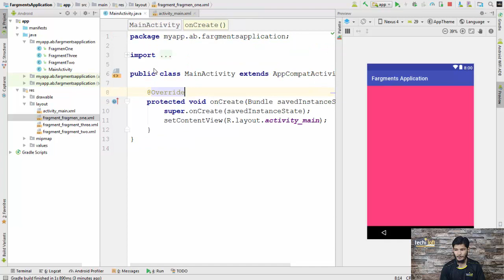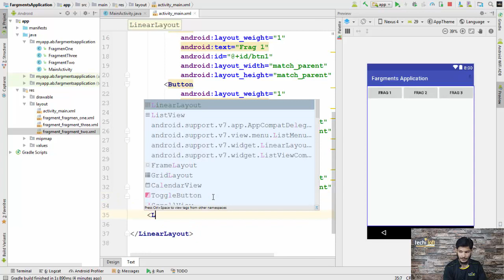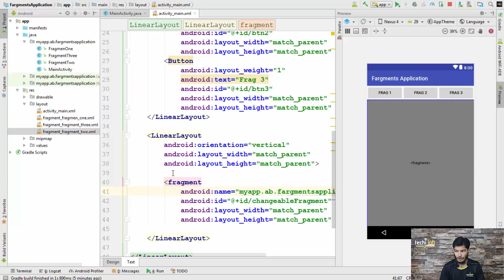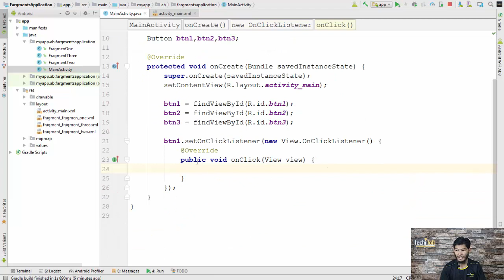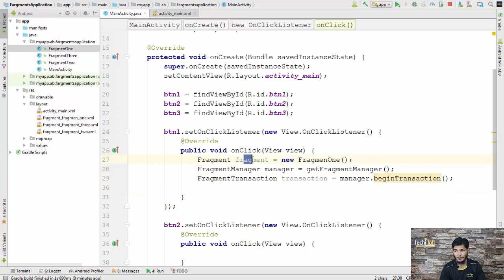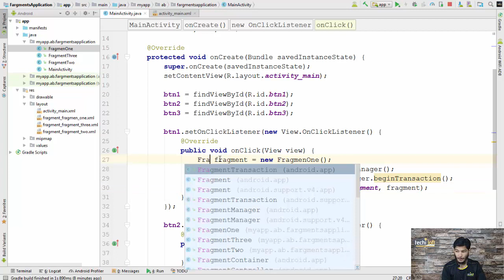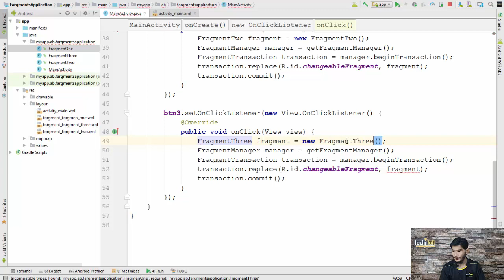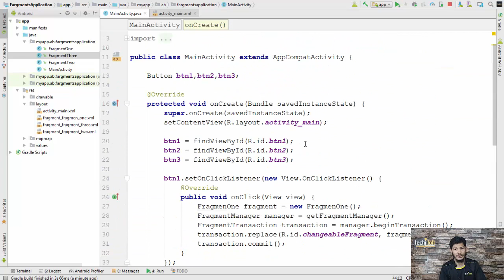Lecture 27 - Change-able Fragments | Android Development | AbuBakar | TechiLoft | Urdu